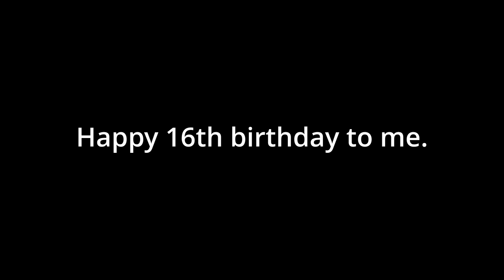disastrous birthday catastrophes 4 The final disaster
This is the finale of the disastrous birthday catastrophes series, been a hot minute since I did anything multisource related. Anyways, enjoy.

ThirtyTwelve.